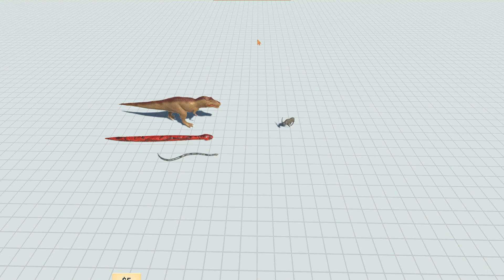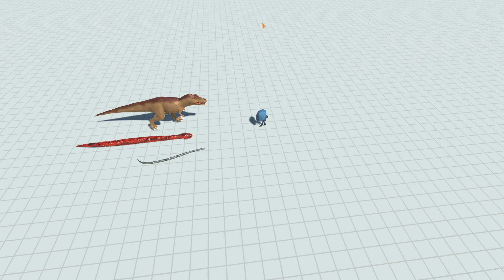REX,TITANOBOA&ANACONDA VS EVERY UNIT Animal Revolt Battle Simulator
🔔Bell

ARBS Animal Revolt Battle Simulator

Animal Revolt Battle Simulator is the first game of its kind where all movements and interactions between animals are fully physics-based.
As the creatures fight each other, you can see the limbs bending, necks twisting, bodies flying around and blood splashing everywhere!
The unpredictable nature of physics-based interactions means that every bite, every kick, every battle will be unique.
This coupled with a huge number of animals available to choose from means this game can provide unlimited replayability and endless fun!